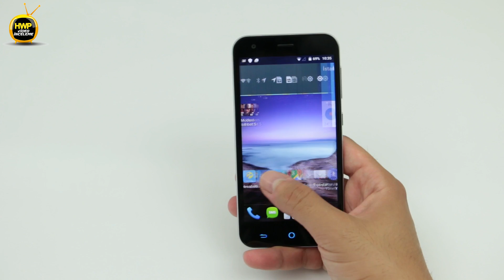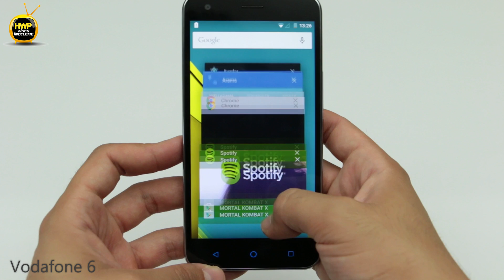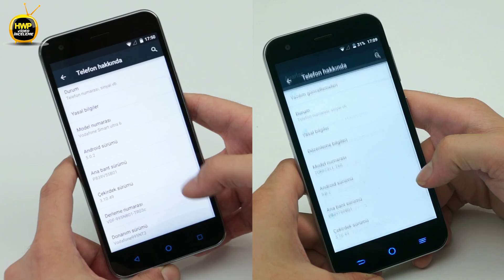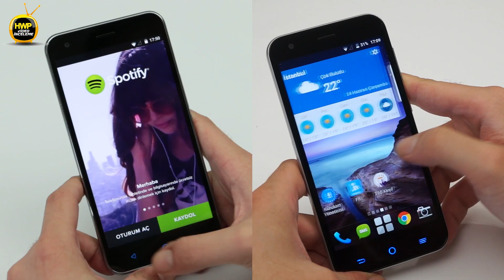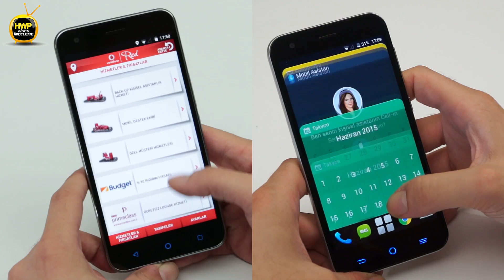Turkcell T60 mı, Vodafone Smart 6 mı? / Hardware Plus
İki farklı GSM operatörünün iki farklı telefonları olan Vodafone Smart 6 ile Turkcell T60'ı karşılaştırdık.
Turkcell T60 incelememizi adresinden, Vodafone Smart 6 incelememizi ise adresinden izleyebilirsiniz.
İyi seyirler.